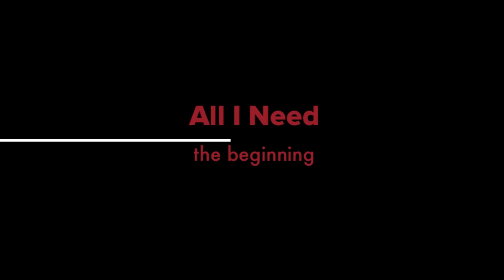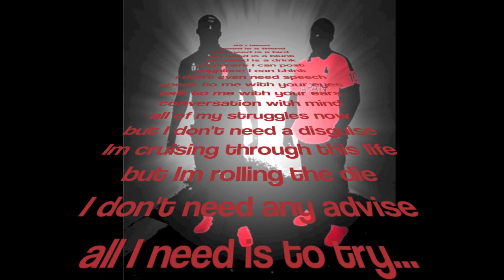Pro Material - All I Need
Original music from Pro Material
Produced by Beastly Adams
copyrighted
(Leave a comment let us know what you think)
More on the way soon.